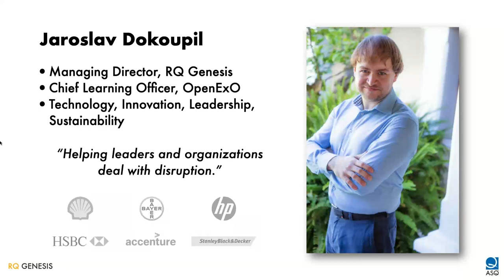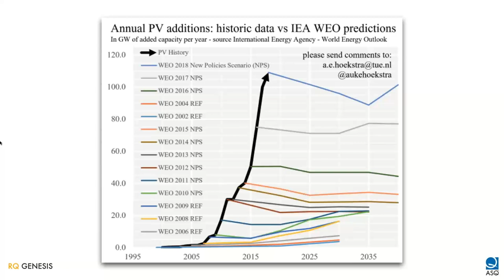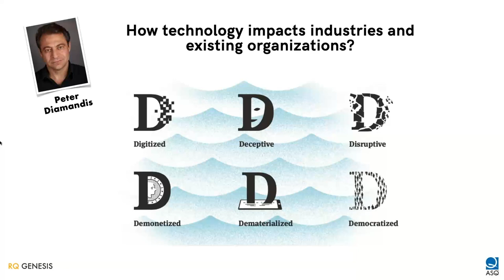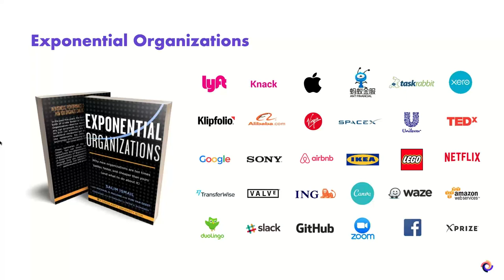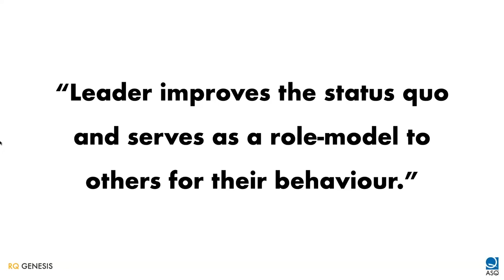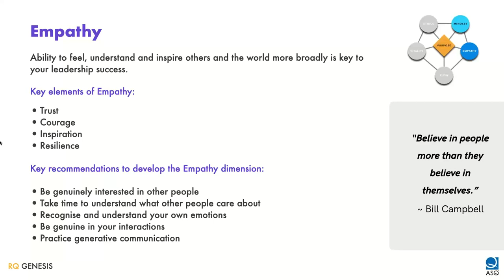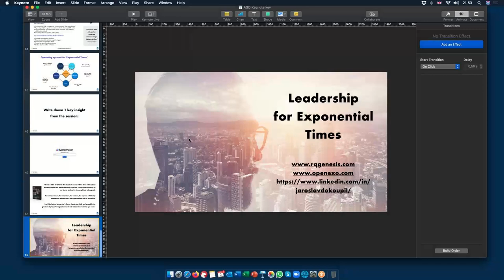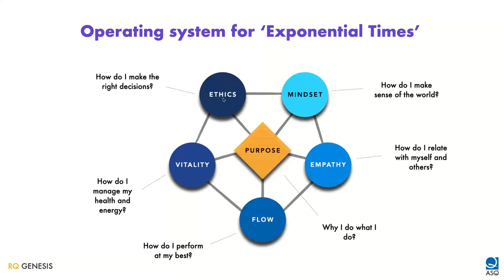Leadership for Exponential Times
Webinar Title:  Leadership for Exponential Times
Presenter: Jaroslav Dokoupil
ASQ HD&L Webinar Date: Sept 2nd 2020